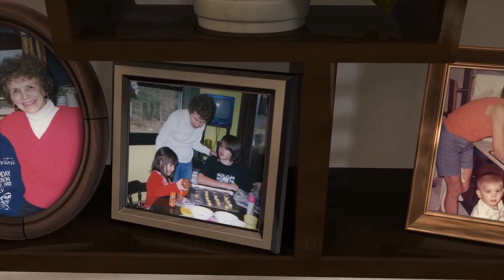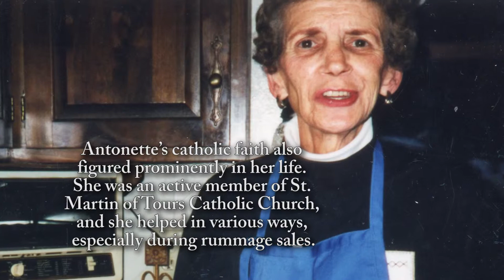Antonette Maxa - Life Story Digital Film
Life Story Funeral Homes present the life of Antonette Maxa of Scotts, MI. To read the obituary of Antonette Maxa, to read the full Life Story, or to leave a memory or comment, please